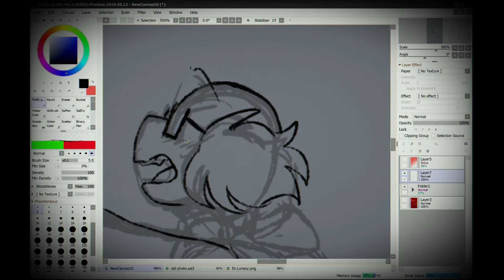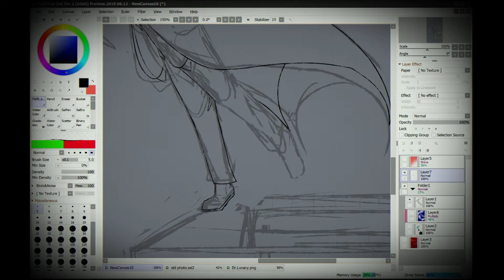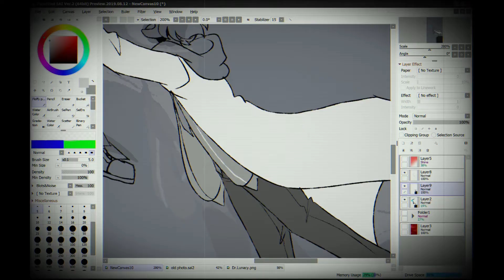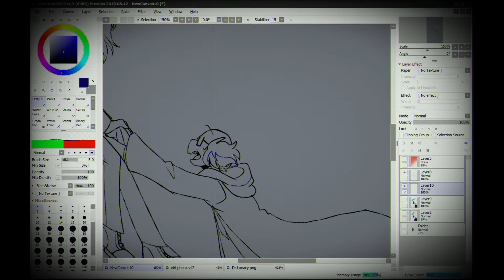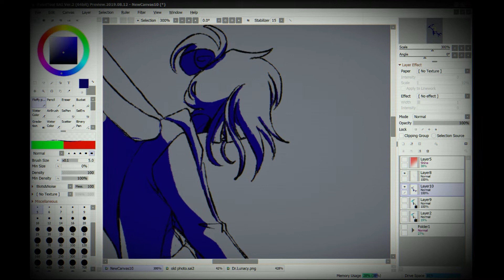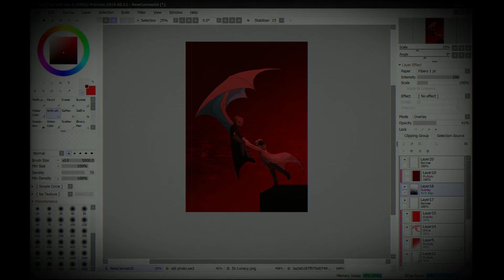[Read Desc] Hazy memory [DTIYS - MadCom Speedpaint]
[DEADLINE: SEPTEMBER 22ND]

EDIT: I DREW HOFNARRS GLASSES WRONG BUT I FIXED EM YOU CAN FIND THE CORRECT VERSIONS WITH THE TUMBLR LINK!!

!!THIS IS FOR A DRAW THIS IN YOUR STYLE EVENT!!
Thank yall so much for nearly 2k!! I really appreciate yalls support ^^
DTIYS won on the poll for what to do to celebrate, so I decided to turn a comic page panel into what yall will be drawing :)
[Info]
Only real rules are keep a similar position and colors-
You can change the angle if you so desire- and keep it sfw ofc
Once its done, @ me and tag it HazyMemoryDTIYS2k on Tumblr or Twitter (preferably twitter)
User is the same everywhere, XxGRIM_HEARTxX (tumblr just has a - instead of _)
so yeye

PRIZES
1st place: Full body free shades commission
2nd Place: Half body free shaded commission
3rd place: Bust/pfp free shaded commission
Characters
Dr.Lunacy (my oc) [note: he is indeed male]
Dr.Hofnarr (Madness Combat Project Nexus - Mr.krinkels)
~songs~
The Lake South - The Dear Hunter
As The World Caves In - Matt Maltese